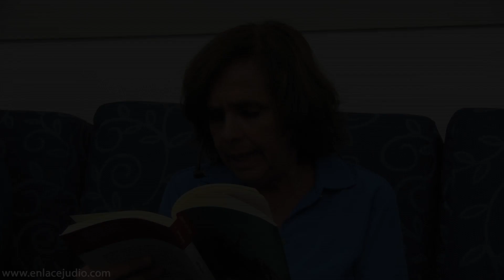Enlace Judío - Presentación del libro de Ana María Shua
Una de las más destacadas escritoras argentinas de la actualidad, Ana María Shua (Buenos Aires, 1951), hizo escala en México, la semana pasada para presentar Contra el tiempo (Páginas de espuma, Colección Vivir del cuento, 2013): antología preparada por su compatriota la también narradora ( y judía)  Samanta Schweblin. Un sumario que abarca trabajos que van de los años 80 del siglo pasado hasta 2009 y un inédito incluido.